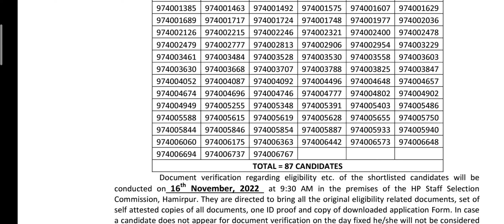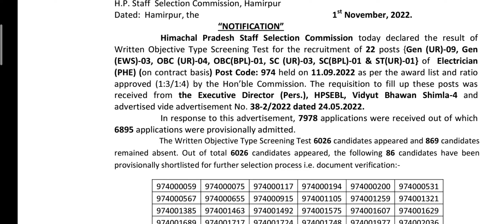HPSSC Hamirpur (Electrician) (PHE)( Post Code-974 )(Written Test Result)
@Himachal Exam Hub